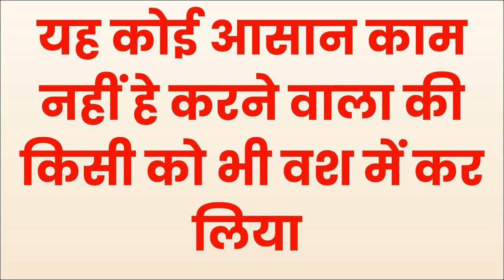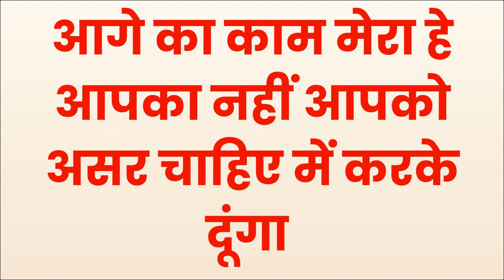यह वशीकरण मंत्र सिर्फ १० मिनट में किसी को भी वश में कर सकता हे